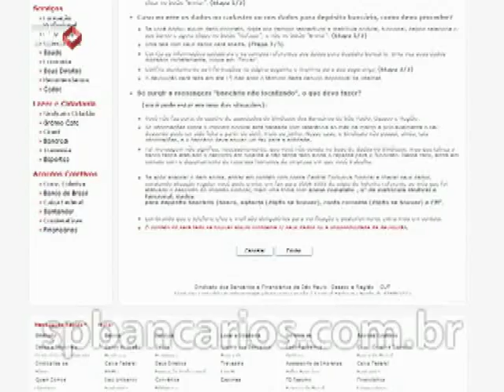Sindicato devolve imposto aos bancários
Bancário sindicalizado pode pedir a devolução de 60% do imposto sindical pago em março deste ano. Saiba como.